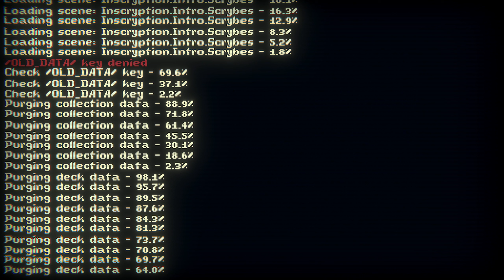WHY DOES HE WANT MY CUTE GOAT? | Inscryption - Episode 2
For legal purposes, the cute goat is just a joke.